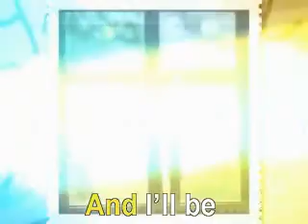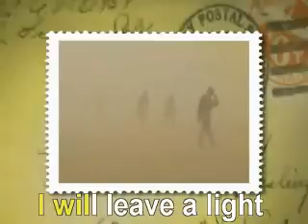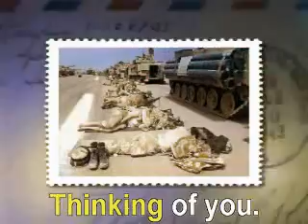Thinking of You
Uploaded from an old wmv. Watch at smaller size. This is from 2004 Vets Day.

The full performance recordings of this music selection is copyrighted material belonging to the Plank Road Publishing, Inc. Music by Teresa Jennings.